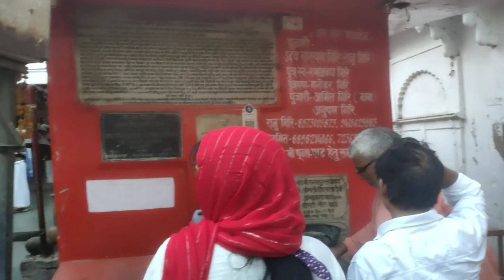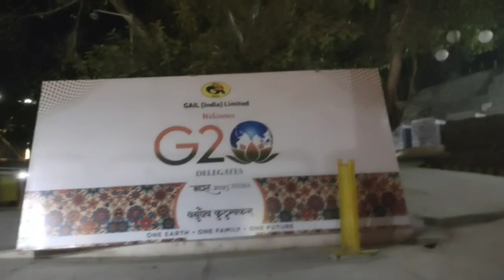Markandey mahadev k darshan ❤️